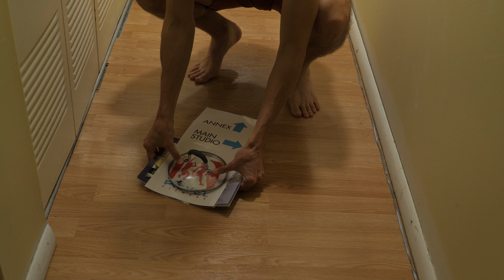Willie in the backyard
OTHER CAMERA - Sony A7s ii

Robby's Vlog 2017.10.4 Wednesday